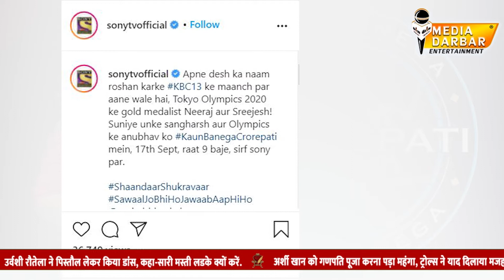KBC के सेट पर भावुक होकर हिन्दुस्तान जिंदाबाद के नारे लगाने वाले है Amitabh Bachchan | Media Darbar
KBC के मंच पर आने वाले मेहमानों की अगर हम बात करें तो,वो ऐसी शक्सियत है जिन्होंने हाल ही में इंडिया की तरफ से टोक्यो ओलम्पिक में इंडिया का नाम रोशन किया है, और वो कोई और नही जैवलीन थ्रोअर नीरज चोपड़ा और उनके साथ होक्की खिलाडी पीआर श्रीजेश है, और ये दोनों जल्द ही बॉलीवुड के शाहंशा श्री अमिताभ बच्चन के सामने हॉट सीट पर नजर आने वाले हैं | और इस बात की जानकरी सोनी टीवी ऑफिसियल ने प्रोमो जारी करते हुए साझा किया है | पूरी खबर जानने के लिए देखें यह विडियो लास्ट तक जो रौनक द्वारा खास आपके लिए पेश की गयी है |